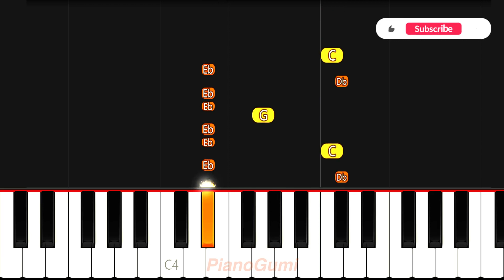Bleach: Thousand-Year Blood War OP 2 - "STARS" - BEGINNER Piano Tutorial & Sheet Music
Bleach vibez is still so iconic :3

Here is the beginner piano tutorial to learn how to play "STARS" by w.o.d. from Bleach: Sennen Kessen-hen - Ketsubetsu-tan (Bleach: Thousand-Year Blood War - The Separation)!